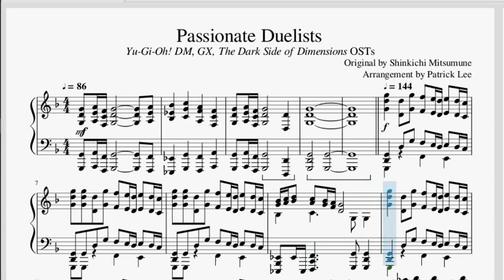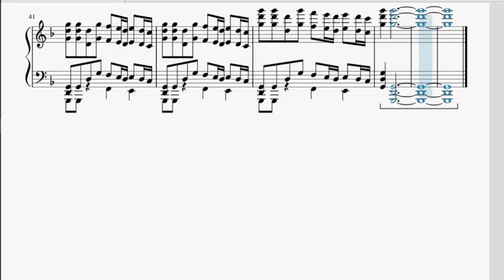[100 Sub Special] "Passionate Duelists" [熱き決闘者たち] (Yu-Gi-Oh! DM, GX, DSoD) | MuseScore Piano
Kevin Goh